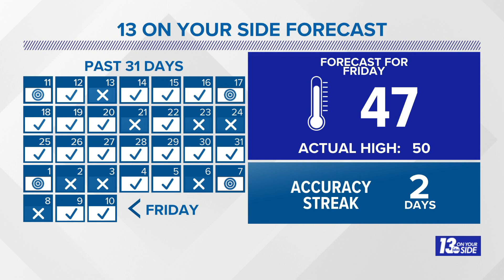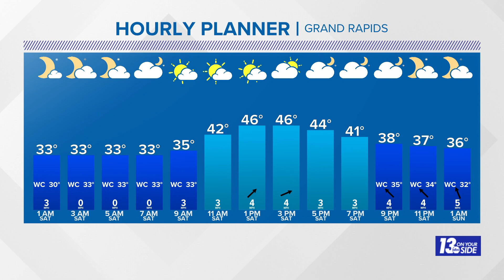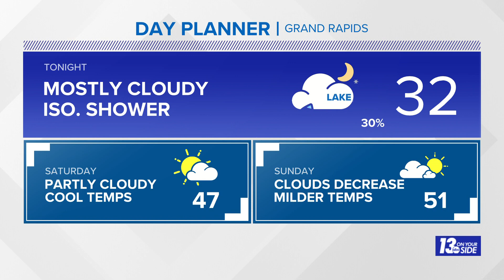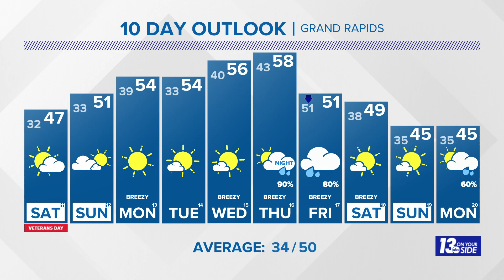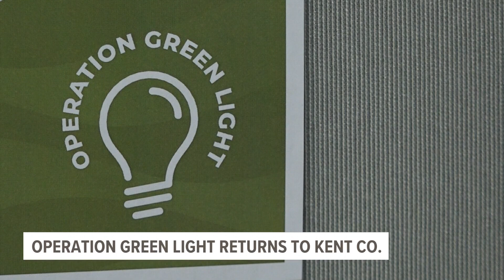13 Weather Plus: Dry Weather Ahead + Many Giving Back For Veterans Day!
Meteorologist Michael Behrens is tracking a stretch of mostly dry weather + We profile those giving back for Veterans Day!